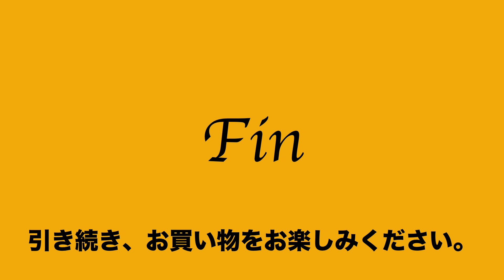6:2021:12:26 キタムラ kitamura